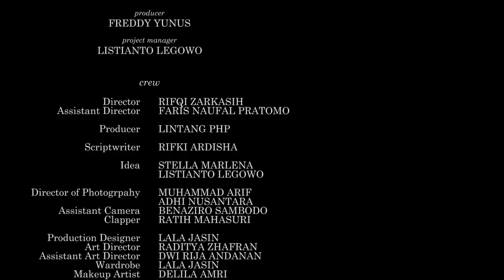KARENA KARINA - Episode #2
dr.m original series

Dapatkan hadiah kejutan menarik dari KarenaKarina setiap minggunya! Caranya, follow
untuk pertanyaan/ challenge-challengenya; dan tonton terus seriesnya, setiap hari!

Executive Producer:
Morin Chandra

Producer (dr.m):
Freddy Yunus

Project Manager:
Listianto Legowo

Behind The Scenes:
Christian Dwi Saputra, Fajar Fazriansyah

Song: Left Unsaid
Guitar & String by Azman Adam
Recorded, Mixed, & Mastered by Kelana Proehoeman at Mekel Music Studio

DR.M Mailtime!
Menara Imperium Lt. 20 Suite B
Jl. HR. Rasuna Said Kav. 1, Kuningan

©: dr.m 2017, CACA ZETA on YouTube is under dr.m network, Indonesia's First Official & Certified Youtube MCN